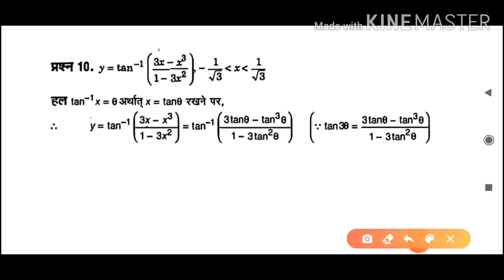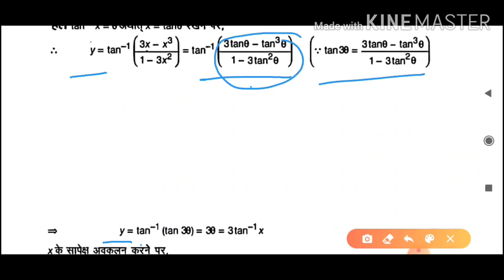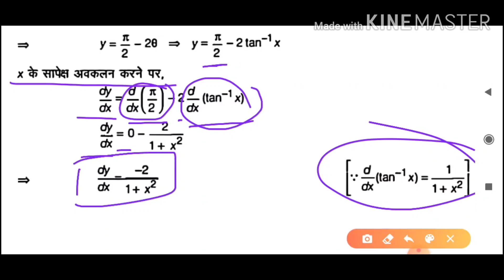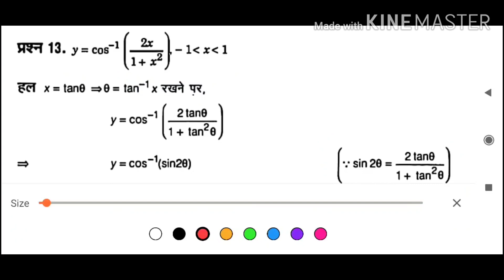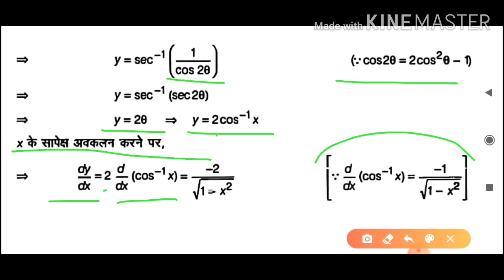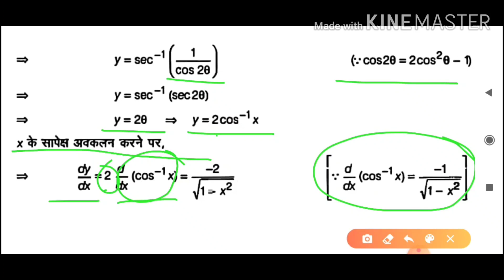CLASS 12 (NCERT MATH) EXERCISE 5.3 । Q10,Q11,Q12,Q13,Q14,Q15।